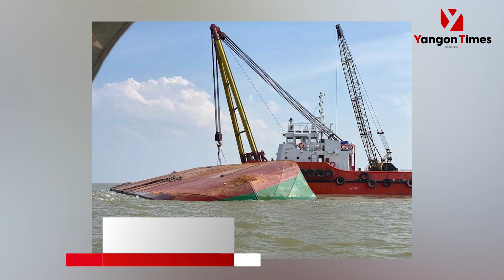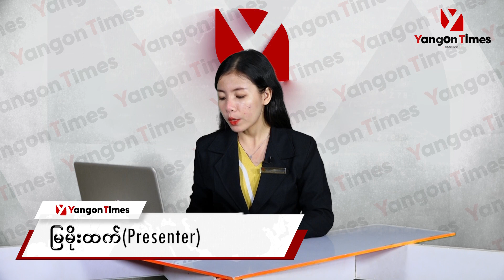TV Yangon Times ရဲ့ နေ့စဉ်သတင်းအစီအစဉ် (တိုက်ရိုက်)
၁။ ရန်ကုန်တွင် မိုးဆက်တိုက်သည်းမည်၊ ရန်ကုန်မြစ်ဝနေသူများနှင့်
ရန်ကုန်မြစ်ကြောင်းသွားလာနေသူများ သတိထားရန်လို

၂။ မလေးရှားရေပိုင်နက်အတွင်း နစ်မြှုပ်သွားသည့် ကုန်တင်သင်္ဘောပြန်လည်ဆယ်ယူနိုင်ပြီ ဟုဆို

၃။ ဈေးထွက်အမှိုက်နှင့် စွန့်ပစ်အမှိုက်မှ မြေဆွေးတစ်ရက်လျှင် ငါးတန်ထုတ်လုပ်နေဟုဆို

၄။နှစ်ပေါင်းထောင်ချီသက်တမ်းရှိ လူရုပ်ပုံကျောက်တုံးများအား ခက်ခက်ခဲခဲ
ကာကွယ်ထိန်းသိမ်းနေရ အစရှိတဲ့ သတင်းတွေကို တင်ဆက်ပေးသွားမှာ ဖြစ်ပါတယ်။